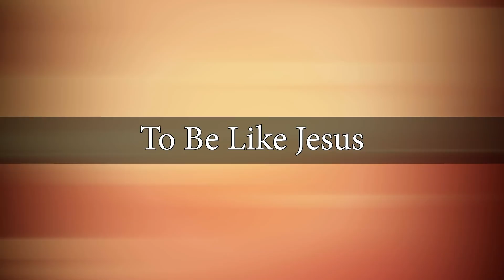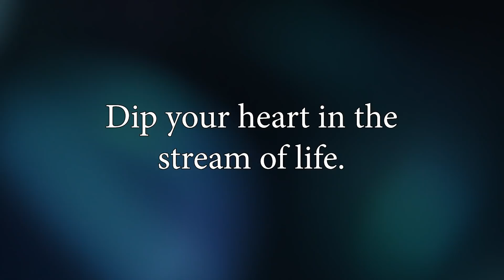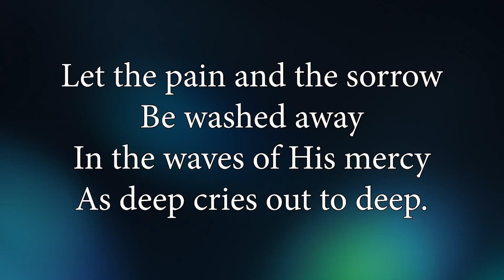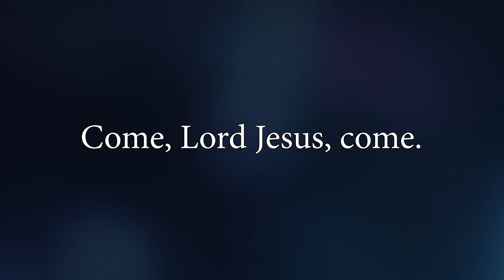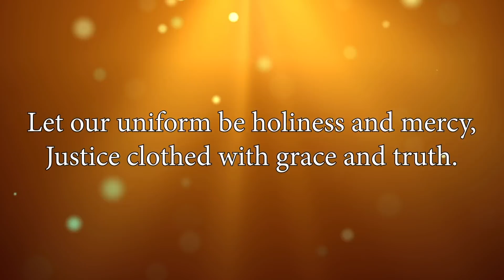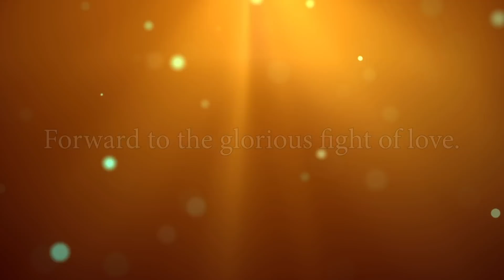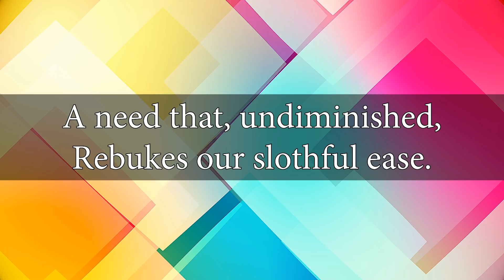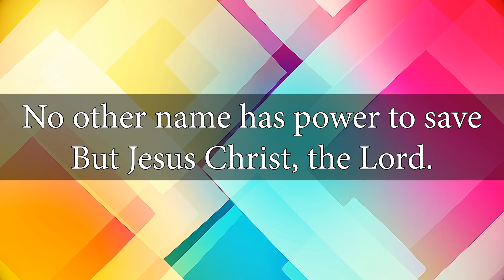Sunday Online Meeting: June 14, 2020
Prelude "To Be Like Jesus" Music & Gospel Arts

Welcome Commissioner Floyd Tidd

Congregational Song "All Who Are Thirsty" Music & Gospel Arts

Prayer Captain Stefan Van Schaick

Scripture Reading (John 13:1-16 NIV - Words on Screen) Captain Stefan Van Schaick

Congregational Song "Soldier's Hymn" Music & Gospel Arts

Devotional ("Don't Throw in the Towel") Captain Laura Van Schaick

Congregational Song "Facing a Task Unfinished" Music & Gospel Arts

Benediction Commissioner Tracey Tidd

CCLI#764943